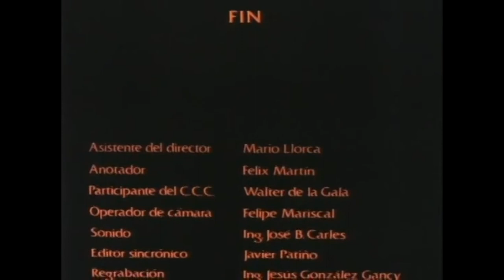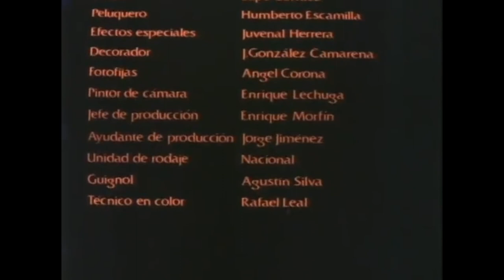La Tia Alejandra - 1979